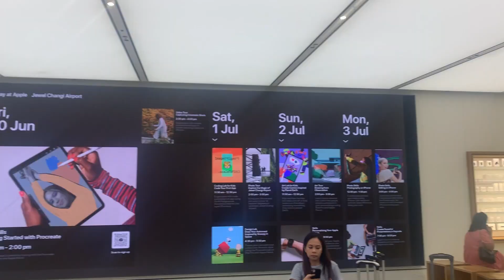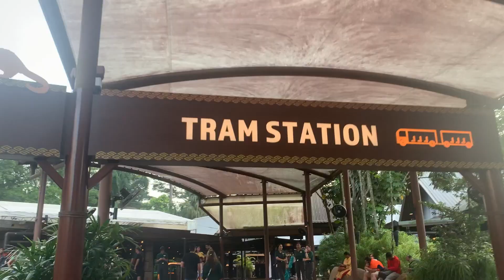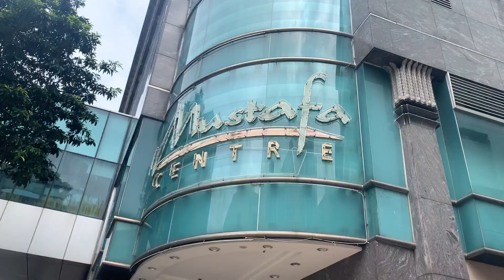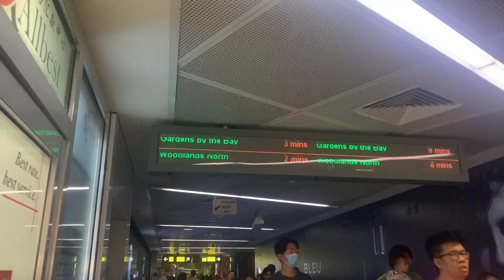Singapore Diaries '23: Gardens by the Bay, Night Safari | Life with B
Long overdue but I hope you all enjoy our Singapore Day 1 and 2 vlog! We went to a lot of places within these 2 days but the Night Safari Tour and Gardens by the Bay were by far the best!

Life update: I don't have my red hair anymore because colored hair isn't allowed in school so that's that and I'm already a few months in my first year of Nursing school! Goodluck to the incoming freshies for 2024 since it's already college apps szn!!